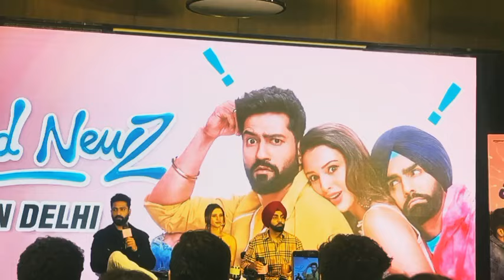Vicky Kaushal Open Up About KatrinaKaif Pregnancy | Vickat 'Good News'